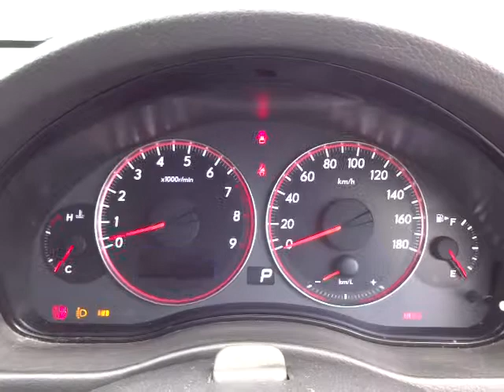スバル レガシィ ツーリングワゴン 2.0GT エンジン音(A076)